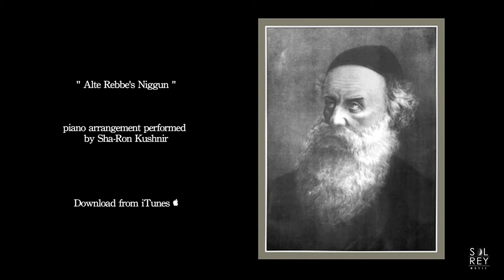"ALTA REBBE'S NIGGUN". ShaRone David Kushnir on Piano.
Otherwise called the "Daled Bavos", the Alte Rebbe's Niggun is a 4 sectioned melody, in the strictest sense, with each section repeating twice. The 4 sections of the melody represent the 4 stages of something manifesting out of nothing. The fact that each section is repeated represents the projective light, and the light that is reflected back. It is the very holiest Niggun of all the melodies from the Chassidic tradition, Chabad Chassidus particularly.